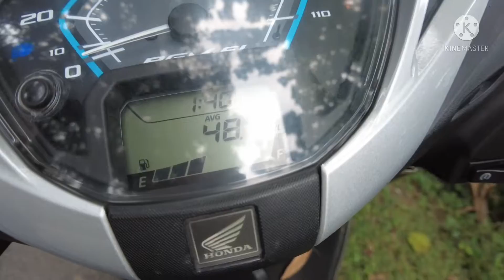Honda Activa 125 BS6 - Genuine Customer Long Term Review - World of Wheels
@world of wheels

Top-end to top-end, i.e. between the Deluxe models of the BS4 Honda Activa 125 and the new BS6 version, you can see a price jump of nearly Rs 10,000. That makes this new model one of the most expensive scooters on sale in India today! A lot of this is down to the fact that Honda had to develop a brand new engine for this scooter to meet the upcoming, stricter emissions norms.
As part of its BS6 updates, the Honda Activa 125 gets an LED headlamp, LED pilot lamps on the front fascia, an external fuel filler cap, side-stand engine immobiliser and a pass light switch. The 125cc scooter also features a new semi-digital instrument console that shows the average and real-time fuel efficiency as well as distance-to-empty readout.

Honda Activa 125 Engine:

The Honda Activa 125 gets an all-new 125cc fuel-injected motor that delivers 8.29PS and 10.3Nm. That’s 0.27PS and 0.24Nm lower than the BS4 Activa 125 but Honda claims this new motor is 13 per cent more fuel-efficient than before. It also gets an ACG starter generator for silent starting operations and an engine start stop system. The CVT transmission has been carried over from the BS4 Activa 125.